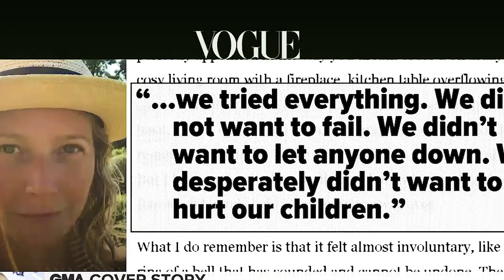Gwyneth Paltrow's Daughter REACTS to Her Sex Confessions!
Hi there, and welcome to MoneyMentor! Gwyneth Paltrow recently caused a stir online after she appeared on the 'Call Her Daddy' podcast. The actress opened up about her sex life with her famous ex-boyfriends, Ben Affleck and Brad Pitt. She described both actor and how they were in bed, which made several fans gasp with shock. However, you will never believe how Gwyneth's daughter, Apple Martin, reacted since she was present for the podcast recording.